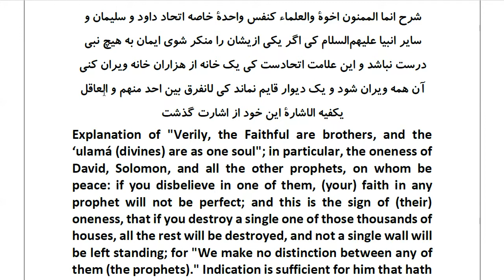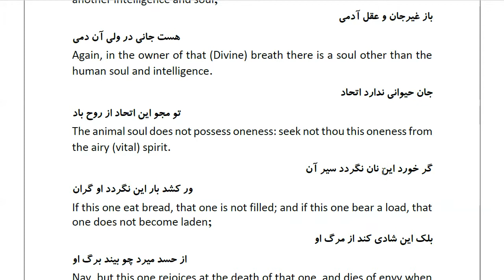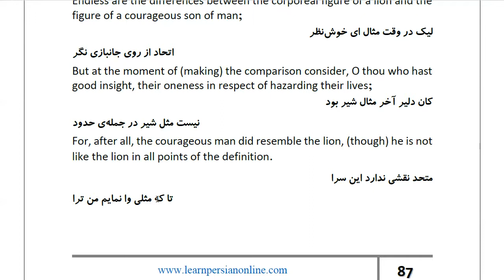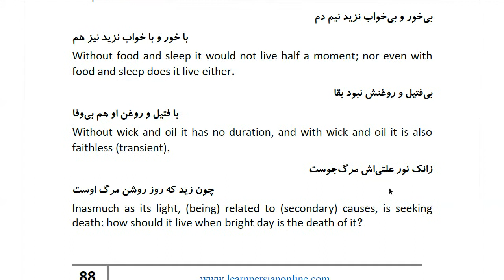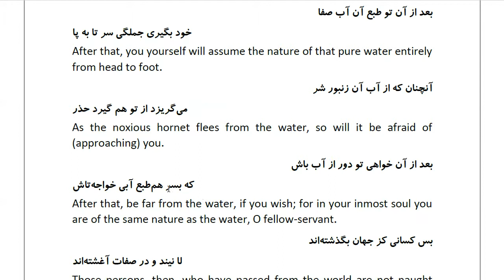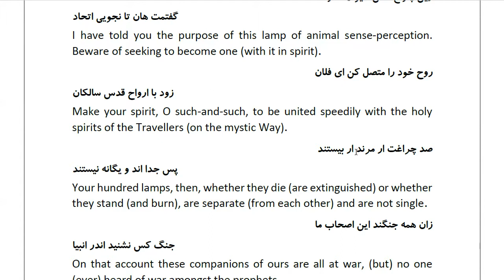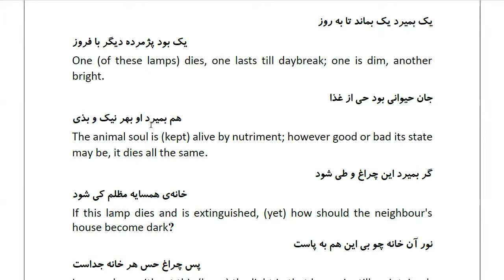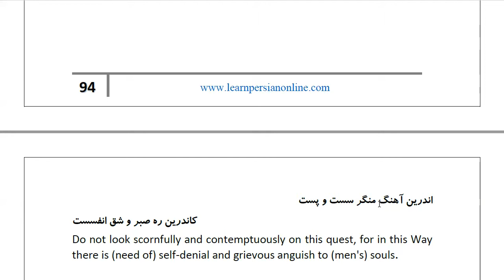Masnawi Rumi: In Farsi with English Translation: Part 534: Explanation of "Verily